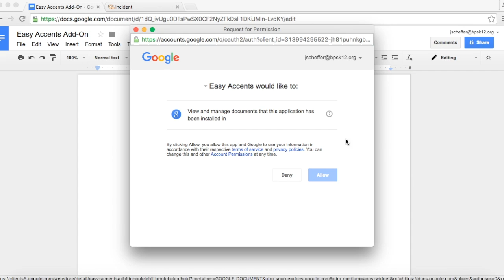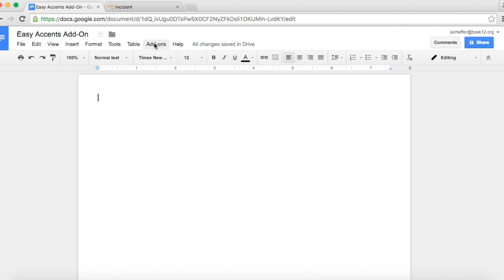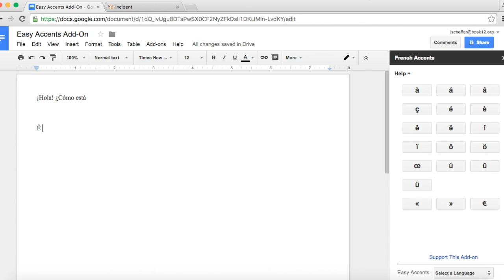Easy Accents in Google Docs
A walk through of how to use Easy Accents in Google Docs